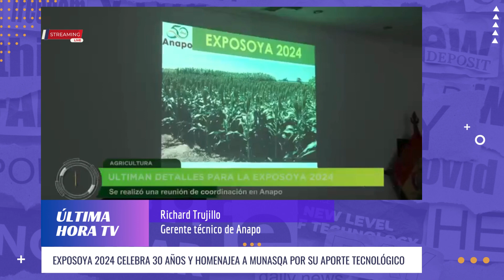Exposoya 2024 celebra 30 años y homenajea a Munasqa por su aporte tecnológico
El evento será el 23 y 24 de febrero. Reconocerá a Munasqa, variedad de semilla cuya siembra por casi 20 años refleja el compromiso de Anapo con la innovación y la producción sostenible - UHTV

Vídeo Santa Cruz Agropecuario